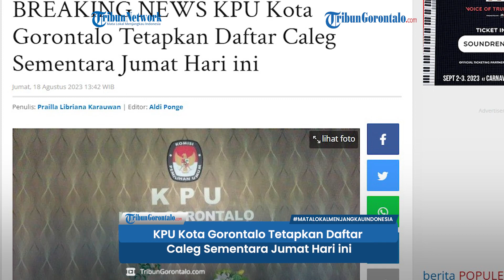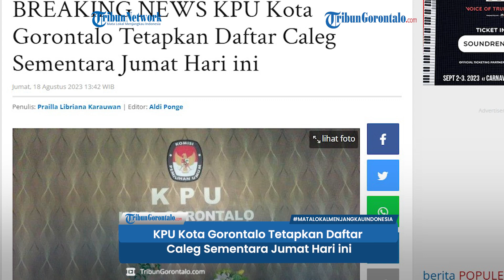KPU Kota Gorontalo Tetapkan Daftar Caleg Sementara Jumat Hari ini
TRIBUNGORONTALO.COM - Komisi Pemilihan Umum (KPU) Kota Gorontalo akan menetapkan Daftar Caleg Sementara (DCS) pada Jumat (18/8/2023) pukul 19.00 Wita

Artikel ini telah tayang di Tribungorontalo.com dengan judul BREAKING NEWS KPU Kota Gorontalo Tetapkan Daftar Caleg Sementara Jumat Hari ini,
Penulis: Prailla Libriana Karauwan | Editor: Aldi Ponge